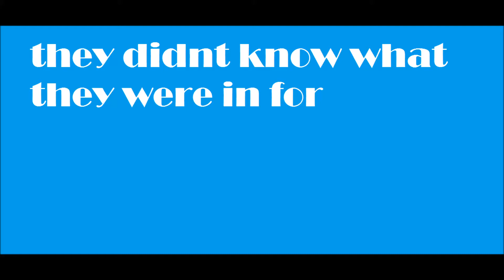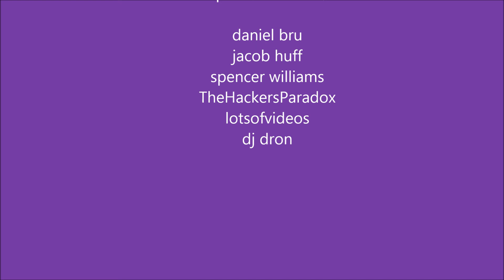The Bending Games trailer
if your world falls a part would you stop to save it. this is happening to three boys that are excepted into the bending games .will they survive or perish like the others. watch it  you decide there destiny. interactive you pick. please leave a like or a comment subscribe.